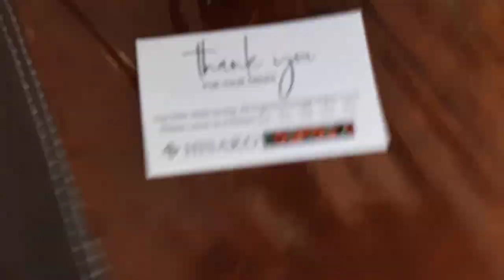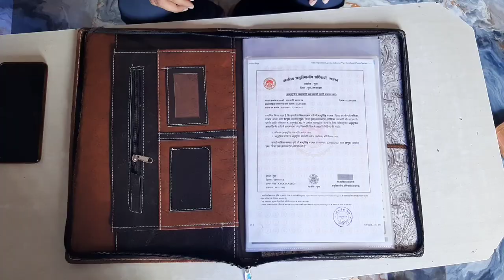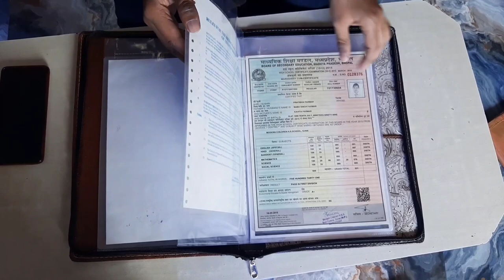Documents File Folder unboxing & review| meesho | 250/- ₹ only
Article number -- s-72235985
order from meesho
normal price 296₹ but after applying offer you can purchase it  for 253 rupees only
link for product is given below:-